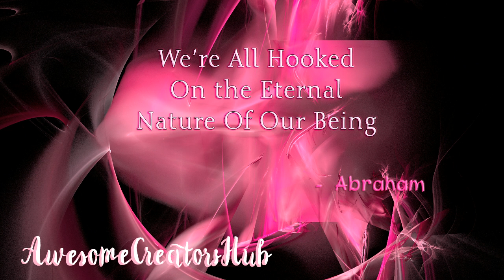Abraham Hicks snippet: We're All Hooked on the Eternal Nature of Our Being